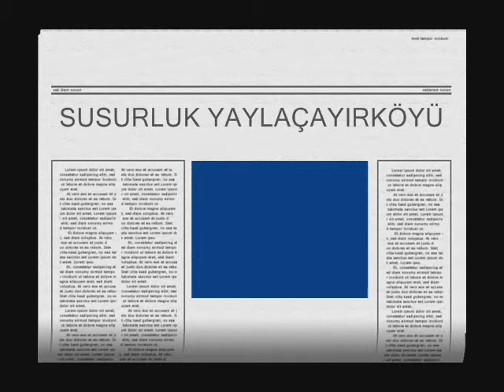Yaylaçayır Köyü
Tüm yaylaçayırlı macırlara hedıyemız olsun EDDAİ